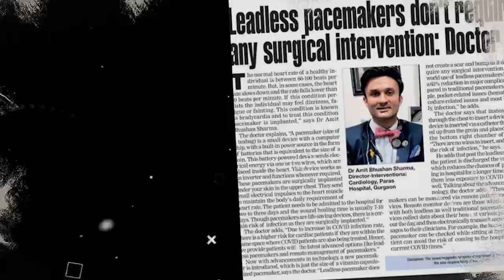High Blood Pressure साइलेंट किलर क्यों कहा जाता है? | High Blood Pressure is a silent killer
Often referred to as the “silent killer” because it may show no symptoms, high blood pressure puts you at an increased risk for heart disease, heart failure, and stroke, among other things.

Chapter-
0:00-0:21 What are the dangers of high blood pressure?
0:21-01:43 Problems due to high blood pressure
01:43-02:40 Change lifestyle and control trigger points

Dr. Amit Bhushan Sharma is among the first cardiologists to put the World’s Smallest Pacemaker in India without open surgery. He is an eminent cardiologist with over 20,000 transradial angioplasties to his credit. He is currently associated with Paras Hospital Gurgaon India